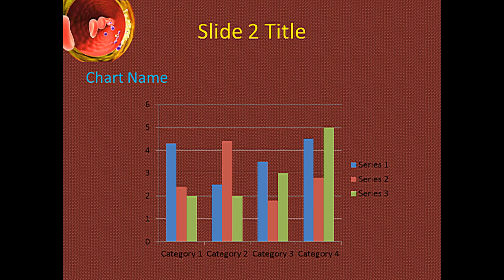Atherosclerosis - Cardiology : Free PowerPoint Template Download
. I've added his 'Better Luck Tomorrow' as the background